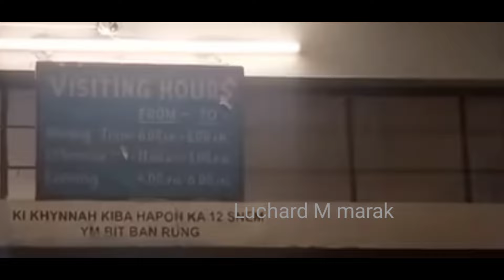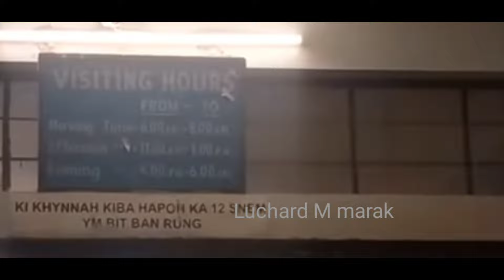CM Pa Conrad Sangmako Saniko Manina Gimin Shillong ClVlL Hospital Ribaha August 23:2024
CM Pa Conrad Sangmako Saniko Manina Gimin Shillong ClVlL Hospital Sanna Ribaha August 23:2024

NISOEGIPA SAKATIKON mitelbea

Meghalaya CM Sir Conrad Sangma